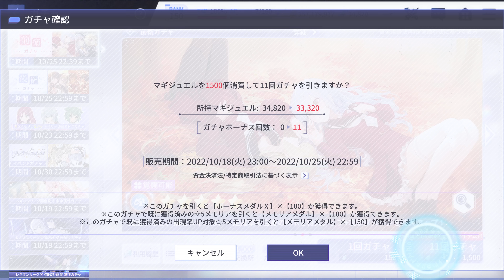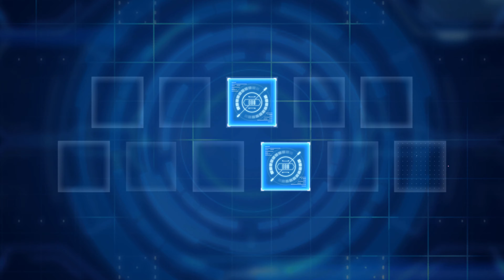アサルトリリィ Last Bullet（ラスバレ）: New [前衛ガチャ] Illustrator Gacha 10 Time Pull (10/19/2022)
This Is The VG Ver of Illustrator Gacha

アサルトリリィ Last Bullet（ラスバレ）: [前衛コスト18以上チケットガチャ] VG Ticket Gacha 10/19/2022